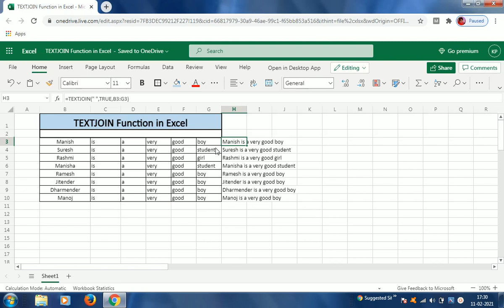TEXTJOIN Function in Excel#textjoin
आज के इस Video में आप TEXTJOIN Function के बारे में सीखेंगे।